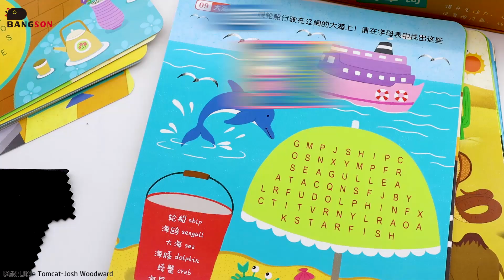Wipe Clean Activity Cards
There are 36 cards in each box.The activity is on one side,and the answer is on the other side. Each card can be used repeatedly, allowing children to have more fun and improve their pen control skills.